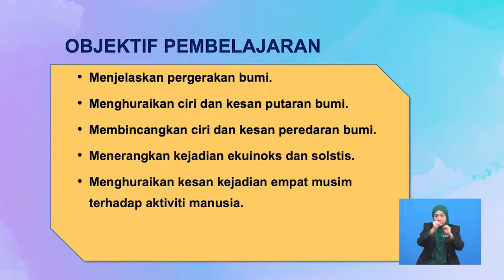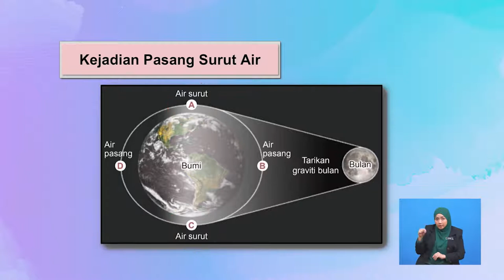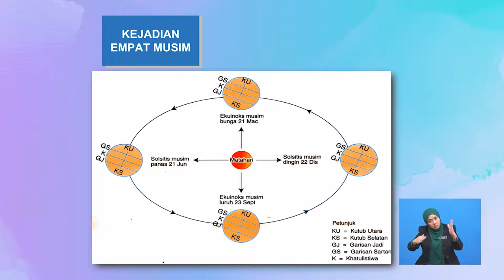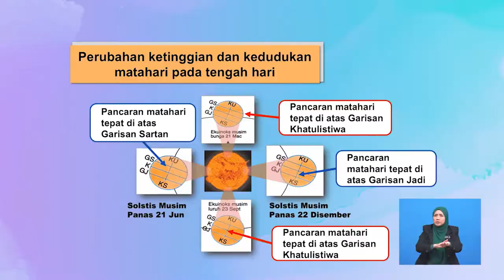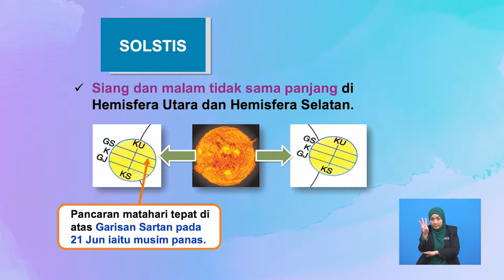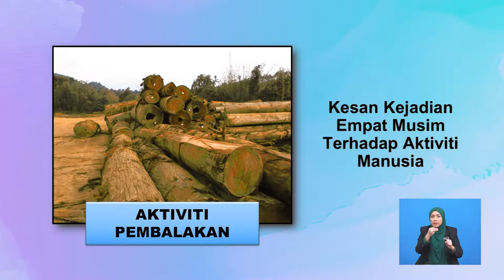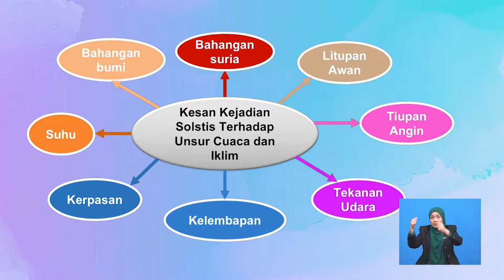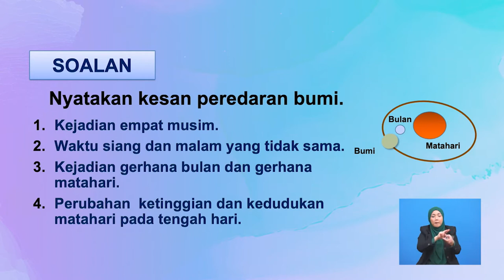Tingkatan 6 | Geografi | Transformasi Desa Dan Pembandaran Transformasi Desa | R672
Rancangan ini menjelaskan tentang konsep transfomasi desa iaitu perubahan sosioekonomi desa melalui proses pemodenan guna tanah, kemudahan asas, pengangkutan, komunikasi, kegiatan ekonomi, pendidikan dan kesihatan.